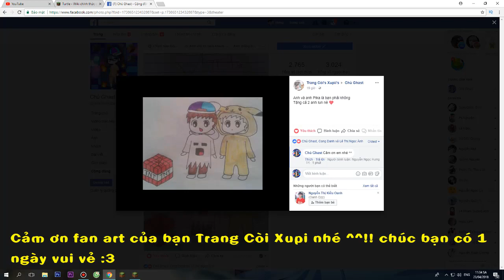MINECRAFT PHIÊN BẢN 1.13 - Những Điều Bạn Cần Biết Về "Rùa" Trong Minecraft !! (Turtle)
➜ ♫ LINK NHẠC :
➜ ✪ LINK :

───▄▄██▌█ ░XE TRỞ QUÀ KHI ẤN ĐĂNG KÍ ^^